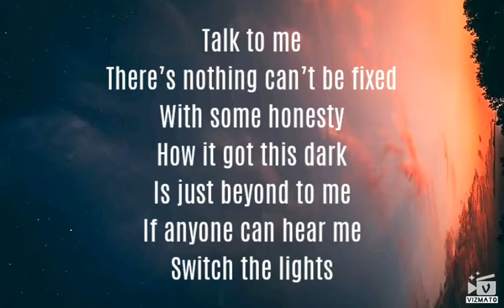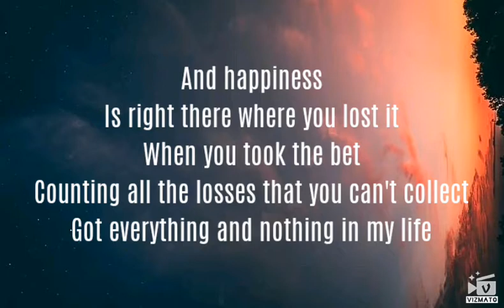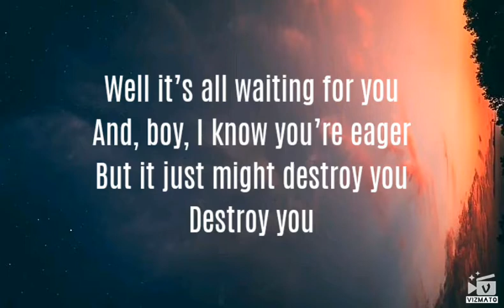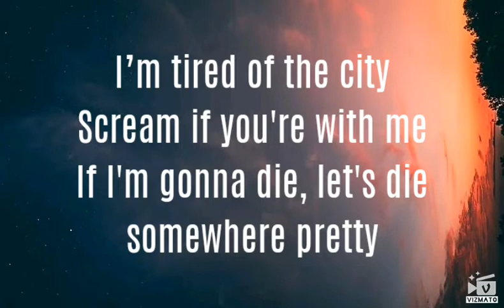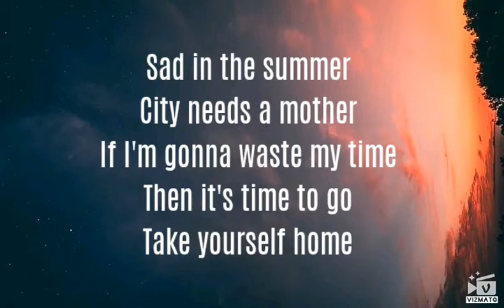Troye Sivan - Take Yourself Home (Lyrics)